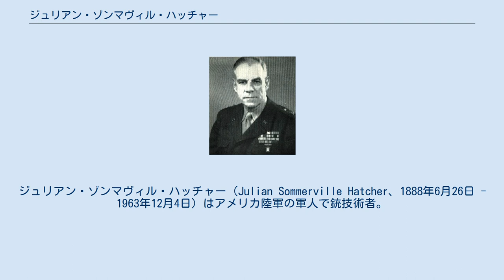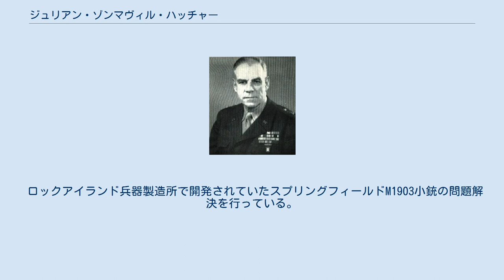ジュリアン・ゾンマヴィル・ハッチャー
ジュリアン・ゾンマヴィル・ハッチャー（Julian Sommerville Hatcher、1888年6月26日 - 1963年12月4日）はアメリカ陸軍の軍人で銃技術者。
ストッピングパワーの研究を行った初期の学者でハッチャースケールを作成し、銃の研究開発でいくつかの著作を残している。
引退後は全米ライフル協会の発行誌アメリカンライフルマンのテクニカルライターを務めていた。
 バージニア州ハイフィールドの生まれ。
1909年にアナポリスを卒業した。
エノリア・ダシールと結婚して三人の子供をもうけた。
 陸軍少将としてアメリカ陸軍武器科のスモールアームズのチーフになり、銃器開発でスプリングフィールド銃やM1ガーランドライフルの問題解決を行った。
 1916年にホッチキス M1909機関銃の問題を解決するためにメキシコとの国境へ派遣される。
兵士が誰も機関銃を適正に使用できていないことが問題であった。
兵士を訓練するために最初の機関銃学校を設立した。
 ロックアイランド兵器製造所で開発されていたスプリングフィールドM1903小銃の問題解決を行っている。
この時にレシーバーの左側に開けられた破裂防止穴はハッチャーホール(Hatcher Hole)と呼ばれている。